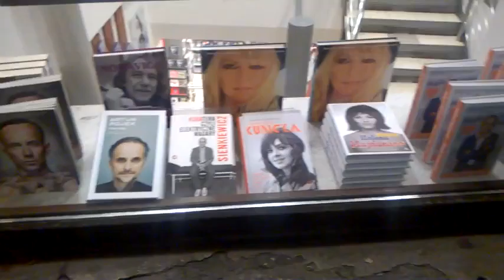DAMY RADĘ,GDY MAZUR ZA DORADZANIE NA STRONĘ PEPICZKÓW PRZEPĘDZIMY I PO LICHWIE!!!